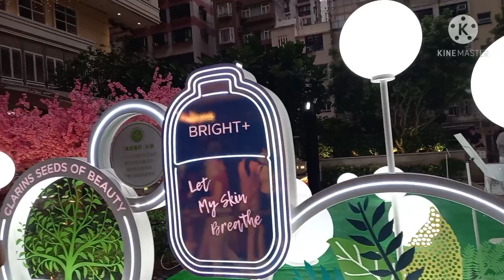ButterflyLights Festival WanchaiHongkong